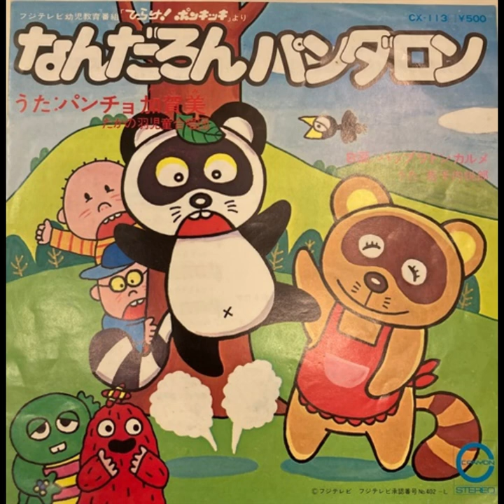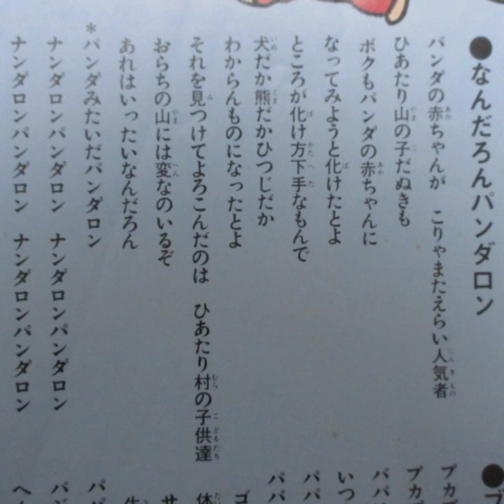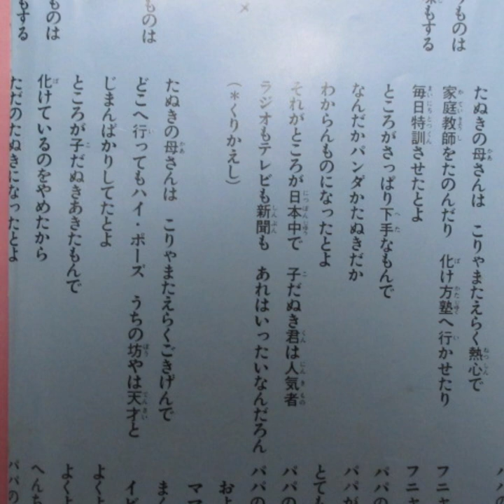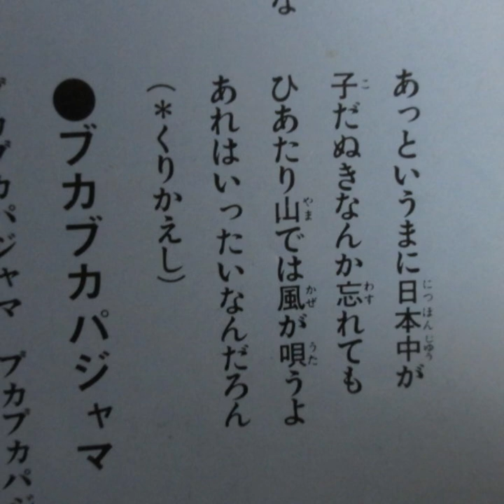ひらけ！ポンキッキ なんだろんパンダロン🐼 歌：パンチョ加賀美、たかの羽児童合唱団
『ひらけ！ポンキッキ』からの曲「なんだろんパンダロン🐼」です。

作詞：海 友彦、作曲・編曲：小倉 靖

LP「ひらけ！ポンキッキ」から